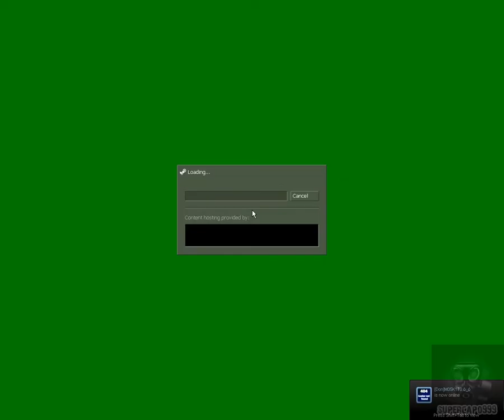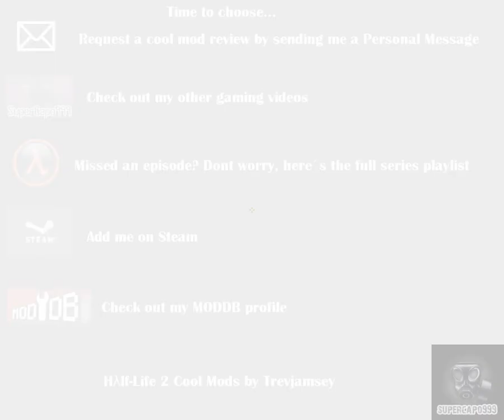Hλlf-Life Cool Mods Episode 54: Instinct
It was a very fun mod, i really like the "what if.." mods, mapping was nice and gameplay was smooth, some parts were challenging but not to the point of frustration.

Description from the creator of the mod:
"Otherwise... well... I can offer you a battle you have no chance of winning. rather an anticlimax, after what you've just survived..."

Take the job. All that you had to do was just take the job. But, no. You decided that your pride was more sacred than your safety. And thanks to a teleport malfunction you are back right where you started... four kilometers underground in the darkest corner of the Black Mesa Research Facility.

When you regain your consciousness, sirens and screams are all you hear as you wake up to the reality of utter chaos and destruction. Corpses lie mangled in pools of their own blood.

Hallways and staircases are sealed -- collapsed by airstrikes. To top it all off, most of the inhabitants of Xen have used their natural instinct to migrate here since the destruction of their home planet, and rifts in space time continue to throw Xen creatures into the bowels of Black Mesa.

Now your trapped in an alien-infested hole in the ground with only one objective -- reach the surface alive. Unfortunately, that may not be as easy as it sounds, because the military has decided that rather than kill every witness individually, they are going to simply seal off all of the exits. and then set off a thermal nuclear weapon.

Now its a race against the clock as you fight your was through infested alien nesting grounds and military blockades while constantly trying to reach the surface and get out of here alive. Hopefully you make it to the surface soon, because in about 12 hours, the entire facility will be reduced to radioactive dust.

"No regrets, Mr. Freeman."

Standalone: NO!!! you NEED half life STEAM or NON-STEAM

Rating: 8/10

Moddb Rank: 6,221 of 16,419

Languages available: English

Creator: Richard Martin

New Weapons: Nah

New Enemies: Nah

Objectives: GTFO Black mesa before it turns to ashes

Sequels: None

Personal Opinion:  Overall, it was fun and nostalgic, the mapping felt like those 2000/2001 mods. so i recommend this to anyone who feels like playing a mod that feels classic with an alternate story to the main game.

PM me if u have any questions on how to install these mods.

NOTE: Since i saw a lot of people asking questions like "OH MAN HOW DID YOU DO THAT?" "OH TEACH ME" i wanted to clear up that I didn´t create any of the content shown on the video, i just recorded some gameplay and uploaded it to youtube, if u have any questions about maps,models, etc. then go to the moddb thread (link above) and ask the creator.